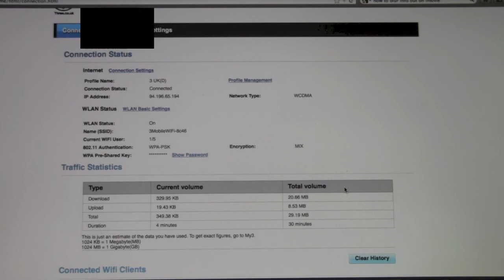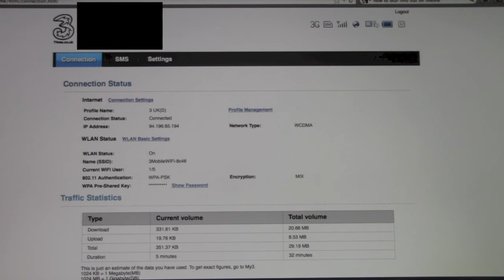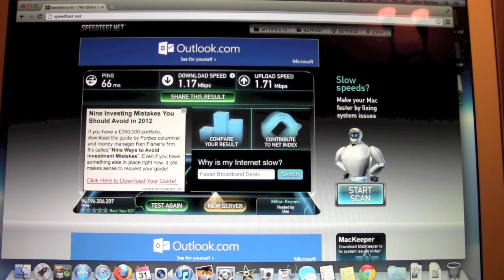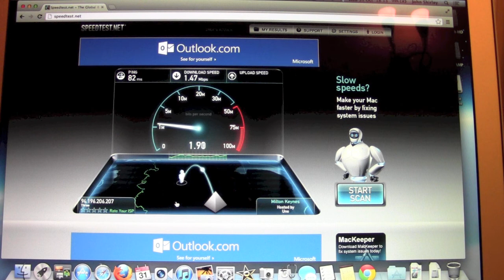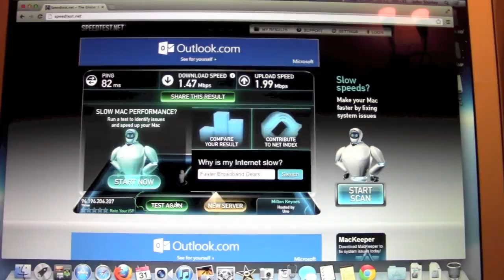Follow up Three MiFi Huawei E586 HSPA speed test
In this video I tae a quick look at the settings pages and also run a few speed tests